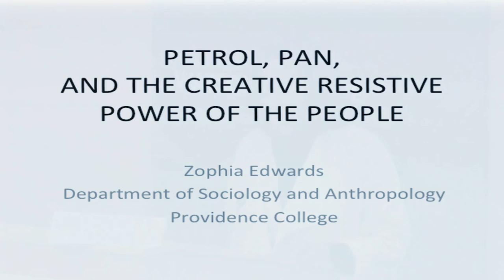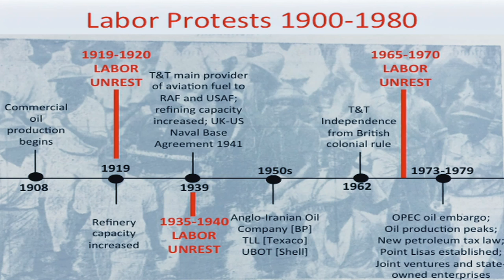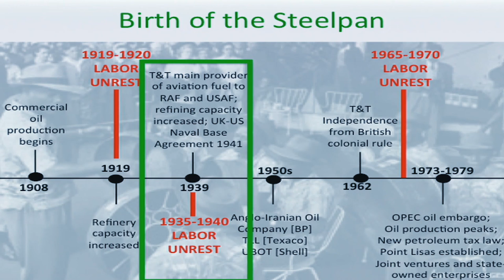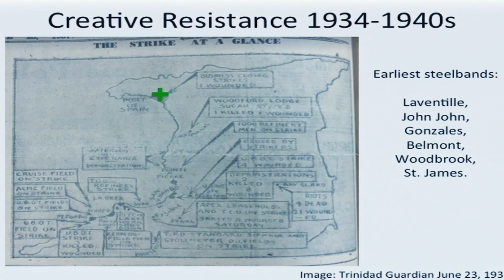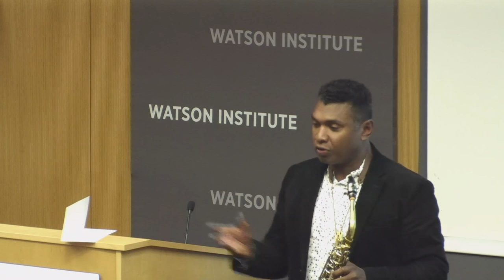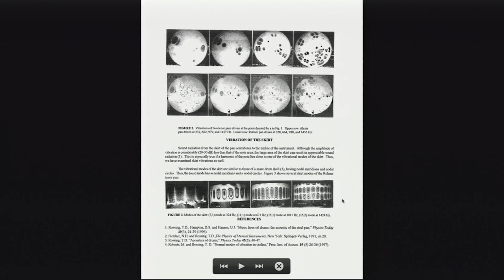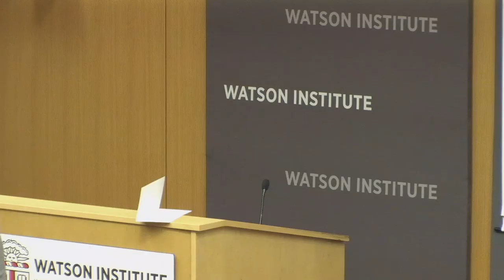Beyond Rum and Coca-Cola: The Radical and Creative Origins of the Steelpan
The Development Studies program of the Watson Institute, in collaboration with the Africana Studies Department and the Center for Latin American and Caribbean Studies, and with support from the Brown Arts Initiative, Art at Watson, the Watson Institute for International and Public Affairs, the Music Department, the Physics Department, and First Works, presents a panel discussion on the steelpan. The panelists explore the origins of the steelpan in Trinidad among the most marginal youth, in the dying stages of British colonialism and the shift to American hegemony in the Caribbean; its movement from the margins to the mainstream of Trinidadian culture; its spread beyond the Caribbean; and the science behind the instrument. The discussion complicates the image of leisure and tourism commonly associated with the instrument, which has obscured its historical context of political and economic struggles and the triumph of human creativity and will it represents.

Commentators on the panel will include:

Patsy Lewis, (moderator),  Director Development Studies, Watson Institute

Zophia Edwards, Assistant Professor, Sociology, Providence College - “Petrol, Pan, and the Creative Resistive Power of a People”

Brian Meeks, Professor and Chair, Africana Studies Department, Brown University - “Steelband, Social Class and the Politics of the Anti-Colonial Moment”

Ivor Picou, Pan Fantasy Steelband - “Pan on the Move: steelpan across borders”